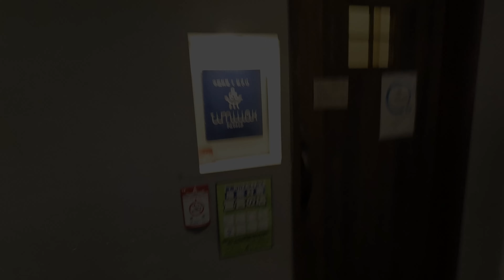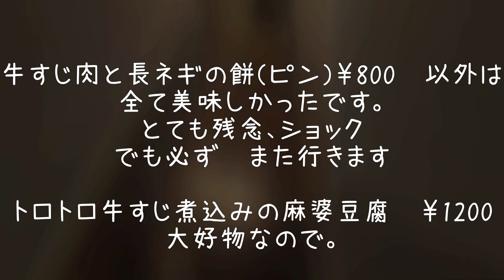札幌 お酒と中国料理 おひとり様可！ トロトロ牛すじ煮込みの麻婆豆腐 狸小路8丁目 たぬ8 美食 あっ！サイトー電球店無くなってる！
トロトロ牛すじ煮込みの麻婆豆腐
が美味しい
チムウォック (timwok)

〒060-0062 北海道札幌市中央区南２条西８丁目４−３−１ TANUHACHI GARDEN 1F

何食べても美味しい！
って言うつもりだったのに、泣

非常に残念、ホント残念
牛すじ肉と長ネギの餅（ピン）￥800
これだけは、、正直いまひとつでした
とても悲しい、、
前回食べた
たまご炒飯にしとけば良かった、、

お会計
￥9900（二人で）

ビール　￥550×2　￥1100

お通し　（茄子の香り炒め煮？）￥400×2

ワイン（ボトル）　￥2800

本日の白身魚とスナップエンドウの春巻き（２本）　￥600

ラム肩ロースと万願寺唐辛子の炒め　￥1800

ラム肉のクミン風味焼売（4個）　￥800

トロトロ牛すじ煮込みの麻婆豆腐　￥1200

400+400+1100+2800+600+1800+800+1200+800
＝￥9900

ホントここ、何食べても美味し、かった

牛すじ肉と長ネギの餅（ピン）￥800　以外は

全て美味しかったです。

また行きます

は大好物なので。

釣った魚は基本リリースします。

PCでアドブロックを使用して動画を見ている方はこのチャンネルをホワイトリストに追加！してください。